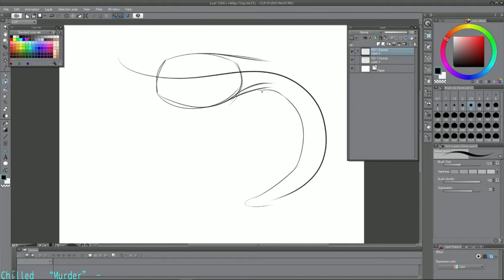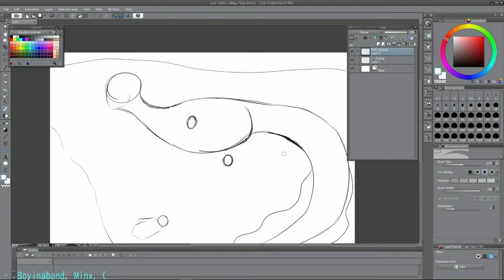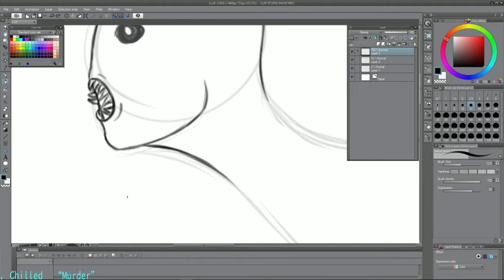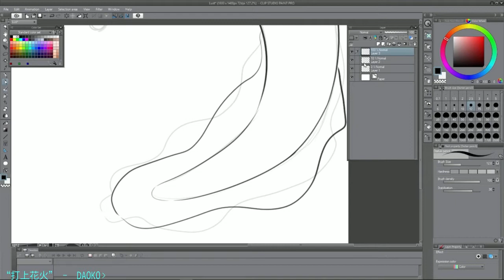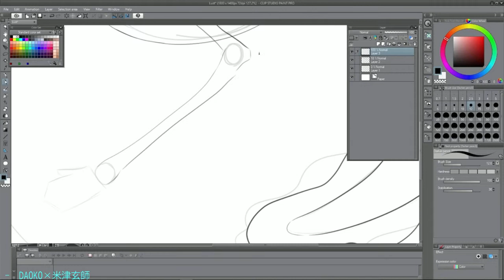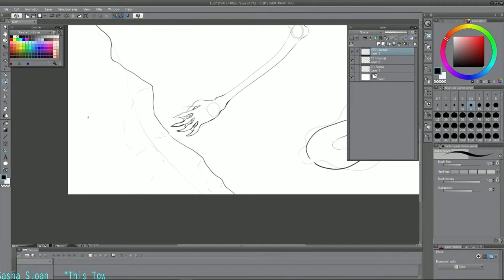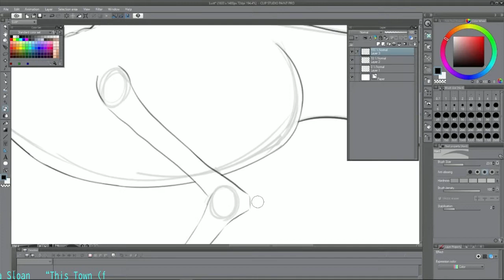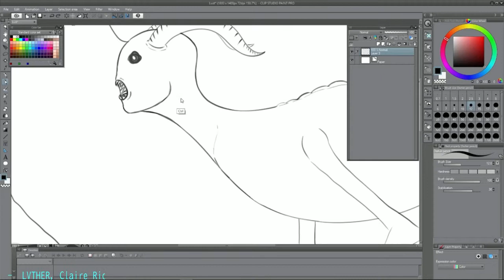Day 6 - Lust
Was planning to do Greed for the first of the Seven Deadly Sins drawings, but struggled to figure out what to draw. So instead I decided on Lust. I am pretty happy with how it turned out.